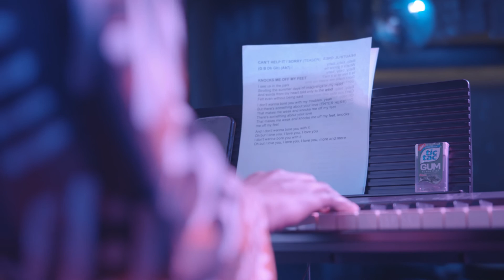Knocks Me Off My Feet (Stevie Wonder Cover) - Kenny Wesley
Kenny performs his arrangement of the Stevie Wonder classic live at Sotto DC as part of a special show in tribute of Black Music, "These Three Words: Stevie. Luther. Prince" on February 21, 2020

PERSONNEL:
Dennis Turner, bass
Boogie Greer, precussion
Biscuit Bynum, drums
Slimkat76er, sound
Khine Bonner, film